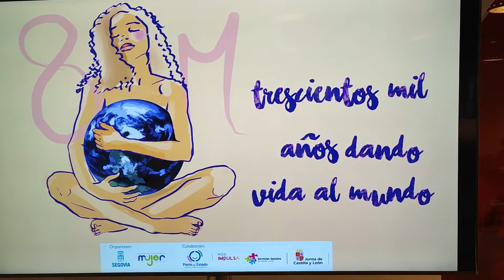8M en Segovia. Acto institucional Ayuntamiento de Segovia. Casa de lectura. 8/3/2022 (1)